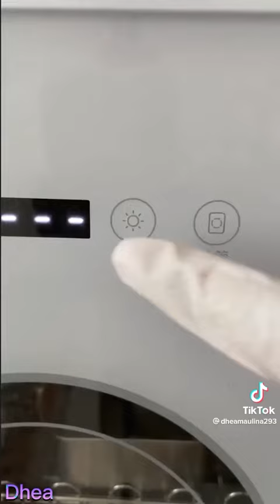bikin make up sambil cerita cr: tiktok dhea😁🖤